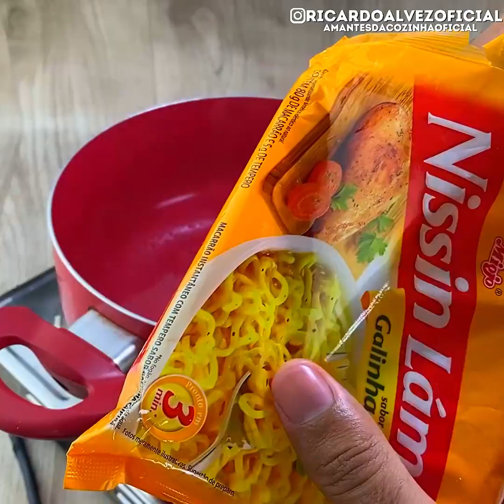COLOQUE 1 COPO DE LEITE NO MIOJO E PRONTO! É Sucesso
Olha os Ingredientes 👇
-miojo
Preparar conforme a instrução da embalagem!
-150 ml de leite + o tempero
-1 colher de sopa de manteiga
-3 colheres de sopa de requeijão
-cebolinha à gosto
Se Você leu os ingredientes, deixa um SUCESSO aqui em baixo, pode ser? 👇